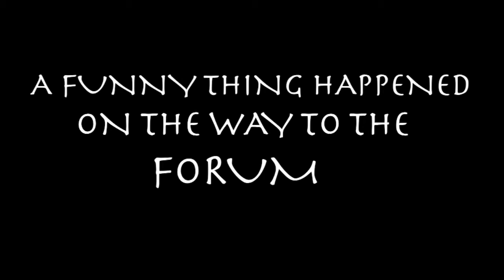A Funny Thing Happened on the Way to the Forum Teaser Trailer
Coral Reef Drama proudly presents the hilarious classic: A Funny Thing Happened on the Way to the Forum

Shows:
April 18 @ 3 PM - $5
April 19 @ 7 PM - $8
April 20 @ 7 PM - $8
$10- Adults